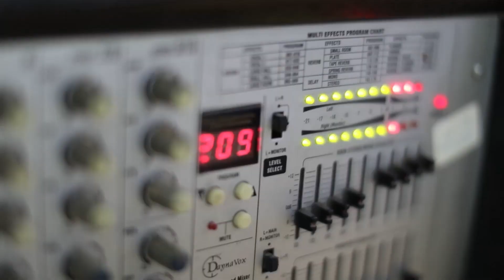الفنان صالح رباع حمام العريس قصي دويكات نابلس #3